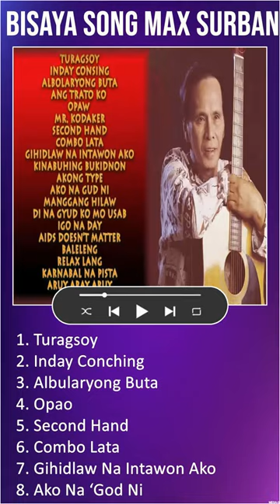Bisaya song Max Surban medly non stop 2023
Tracklist:
Turagsoy
Inday Conching
Albularyong Buta
Opao
Second Hand
Combo Lata
Gihidlaw Na Intawon Ako
Ako Na ‘God Ni
Manggang Hilaw
Di Na Gyud Ko Mo-usab